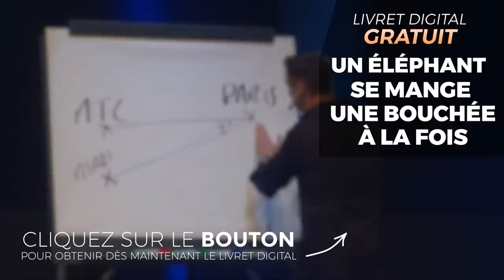Frédéric Lenoir: la quête du bonheur et autres échanges philosophiques avec Franck Nicolas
Imaginez un monde où chacun est capable de trouver le bonheur.

Un monde où le plaisir et la joie sont des états d'esprit durables et globaux, accessibles à tous.

Le philosophe français, Frédéric Lenoir, auteur à succès et explorateur de différentes spiritualités, a une vision pour ce monde, et il vous la partage dans cette rencontre inspirante avec Franck Nicolas.

Cette rencontre inspirante vous emmène dans un voyage à travers la méditation, la connaissance de soi, la sagesse et la poursuite des valeurs.

Vous en avez assez de ne pas vivre la vie que vous méritez ?

Si vous voulez vraiment réussir dans votre carrière ou votre business, être plus heureux et augmenter votre confiance en vous, vous devez comprendre que cela est à votre portée...

Chapitres:
00:00 Introduction
01:17 Présentation de Frédéric Lenoir
02:01 La découverte de la philosophie
03:29 La quête du bonheur
10:33 La force de la méditation
15:10 La puissance de la sagesse
19:05 Comment augmenter son niveau de bonheur
19:44 Apprendre le pardon
24:21 Le pilier fort pour rester équilibré
25:35 Ne plus avoir peur de la mort
27:40 L'échec et la réussite
31:16 La résilience
34:44 En cadeau